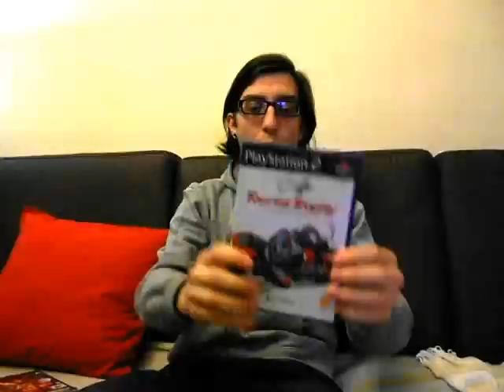Caçador de Jogos (Aquisições Recentes) EP.3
PSN ID: Mastodon_Slayer

Aqui fica mais um video do "Caçador de Jogos", onde vou mostrar as minhas aquisições recentes. Espero que gostem e deixem o vosso feedback me baixo.

Jogos

Playstation 2:
- Metal gear Solid 3: Subsistence
- Tourist Trophy
- Senhor dos Anéis: As Duas Torres
- Senhor dos Anéis: A Terceira Era

Playstation 3:
- Bioshcok
- Bioshock 2

PSN ID: Mastodon_Slayer